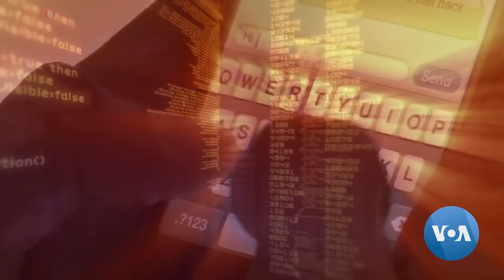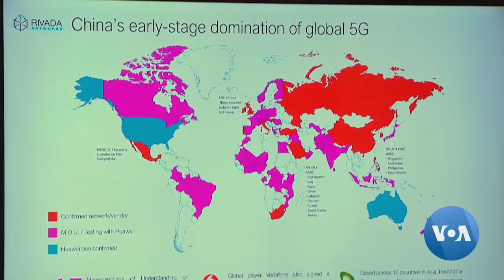US and China Fight for Supremacy in 5G Technology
Many experts predict that the emerging 5G wireless technology will revolutionize the world's economy. They say it holds the key to a smarter, more efficient, more connected and much wealthier world. But a recent congressional report outlines how China plans to use the transition to 5G and its access to billions of networked electronic devices for intelligence-gathering, sabotage and business deals. As VOA's Jela de Franceschi reports, China's aim is to put an end to US high-tech pre-eminence.